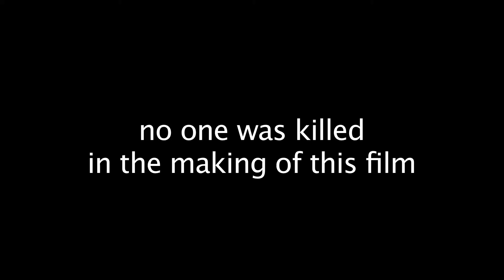The Men Who Eat Rocks (Candy Review) • MWB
Could you eat a pebble from your local beach, these young fellas have... or have they

CANDY REVIEW

Made by RE:mix youth club, supported by Harbour Church and The Roger De Haan Charitable Trust